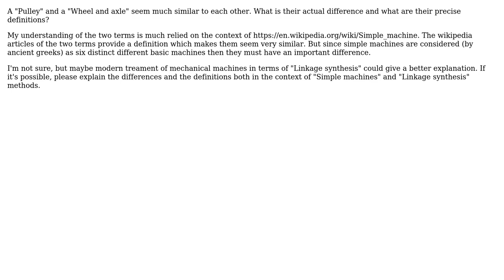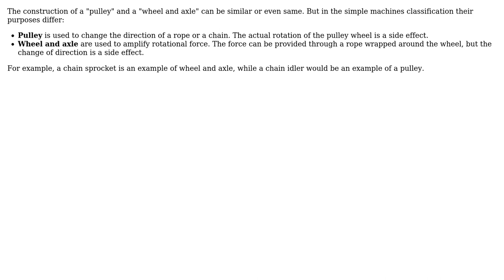Engineering: Difference between a "Pulley" and a "Wheel and axle"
With thanks & praise to God, and with thanks to the many people who have made this project possible! | Content (except music & images) licensed under CC BY-SA | Music | Images & others | With thanks to user jpa user Hamed Begloo and the Stack Exchange Network Trademarks are property of their respective owners. You are responsible for your own actions.